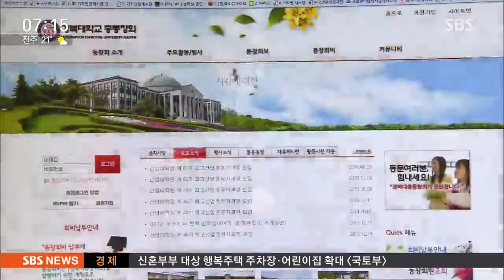김재수 "흙수저라 무시"…야당, 해임 건의안 제출 / SBS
김재수 신임 농림축산식품부 장관이 자신이 지방 출신의 이른바 흙수저라서 이번 인사청문회에서 무시당했다며 법적 조치에 나서곘다고 말했습니다. 이에 야당은 자질에 문제가 있다며 장관 해임 건의안을 제출하기로 했습니다.